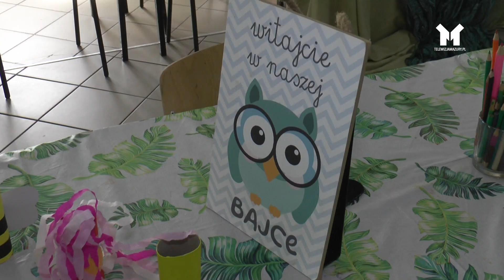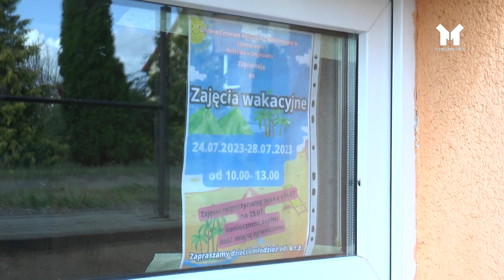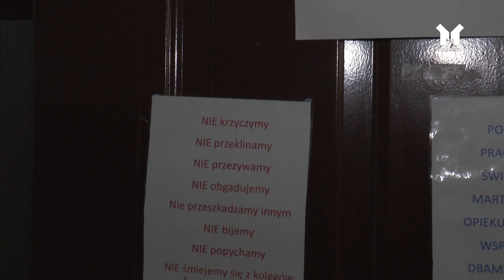GMINNE WARSZATY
Placówki na terenie gminy Ostródy prowadzą nieustannie ciekawe warsztaty. Dzięki bogatej ofercie każdy może znaleźć coś dla siebie.